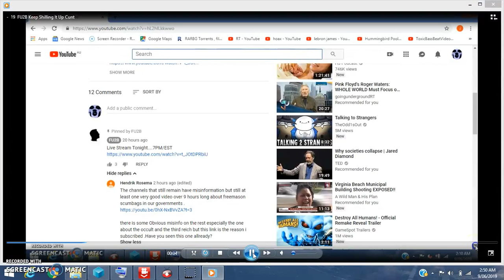Tulsi Gabbard Promotes Climate Change Propaganda